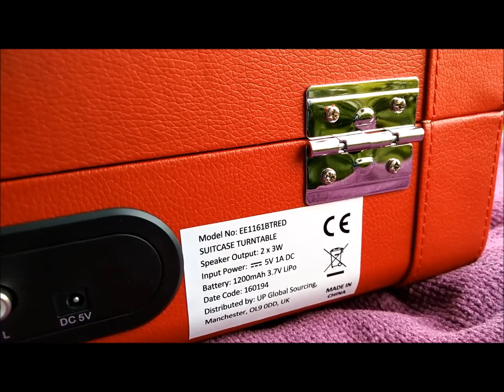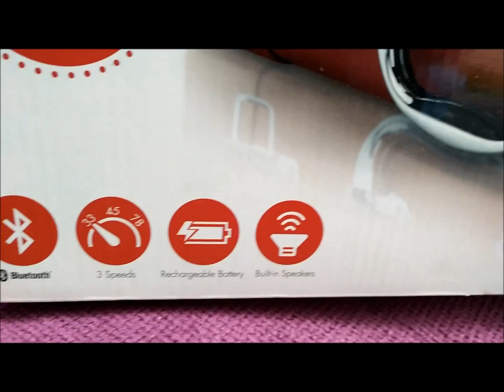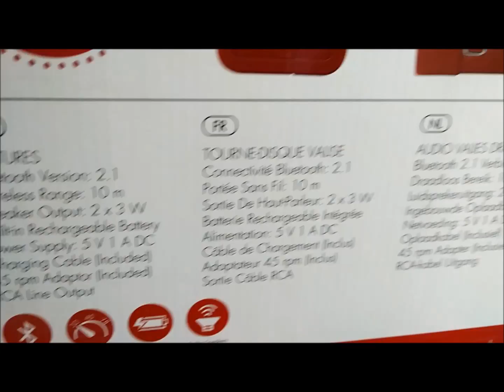Valise Audio Turntable (No Commentary) - Full Unboxing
Full Review - Valise Audio Wireless Retro Turntable Speaker With Rechargeable Battery!